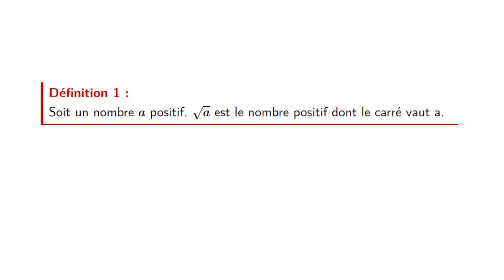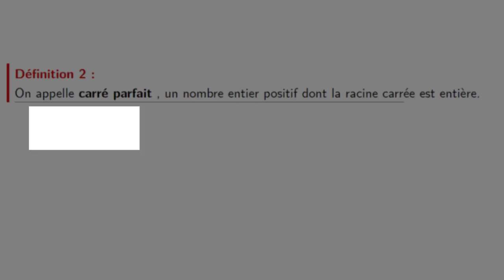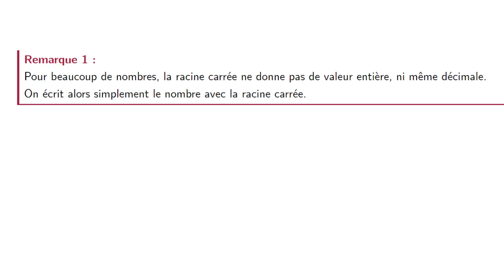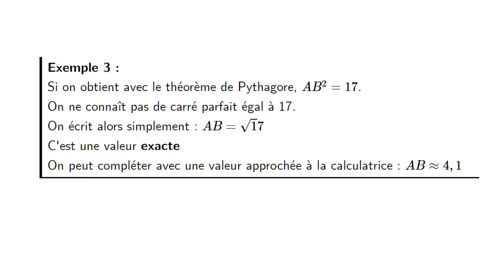Pythagore : utiliser la racine carrée